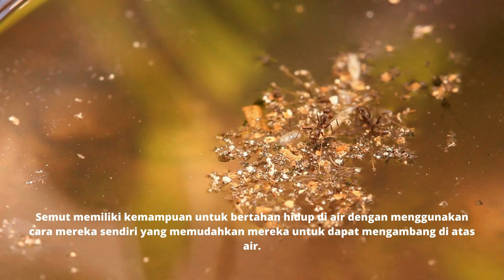Fakta Unik Semut Yang Mengagumkan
Semut adalah serangga sosial yang hidup di dalam sebuah koloni berisikan ribuan hingga jutaan semut di dalamnya. Makhluk kecil ini dikenal dengan struktur sosial hierarkinya yang kompleks di dalam koloni. Setiap anggota koloni memiliki peran dan tanggung jawab yang berbeda di dalam koloni.

Nama-nama Semut ~
Semut Firaun (Monomorium pharaonis)
Semut Trotoar (Tetramorium caespitum)
Semut Hitam Rumah (Ochetellus)
Semut Hantu (Tapinoma melanocephalum)
Semut Bau (Tapinoma sessile)
Semut Tukang Kayu (Camponotus pennsylvanicus)
Semut Gila (Anoplolepis gracilipes)

Amazing Ant Unique Facts !!